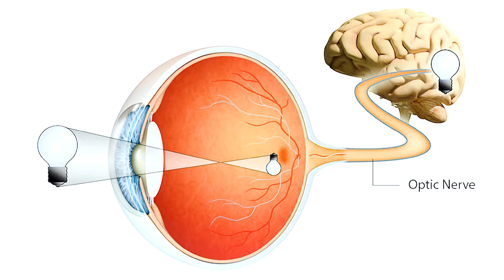Eye Optic Nerve Atrophy | Symptoms and Causes | Homeopathic Medicine | آنکھ میں کمزوری in Urdu/Hindi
Hi friends, I am Dr. Zulfiqar Ali, Welcome to my new video on Eye Optic Nerve Atrophy آنکھ میں کمزوری .